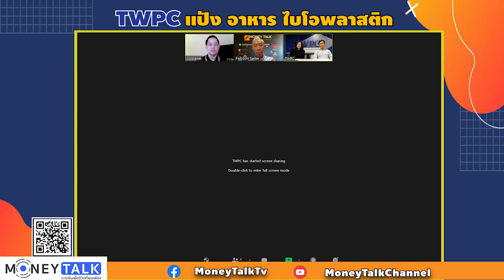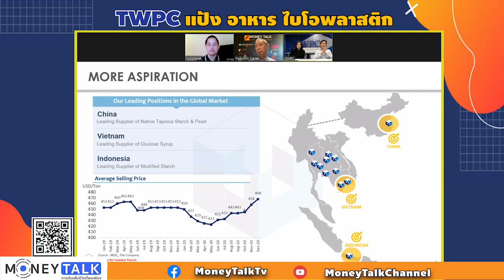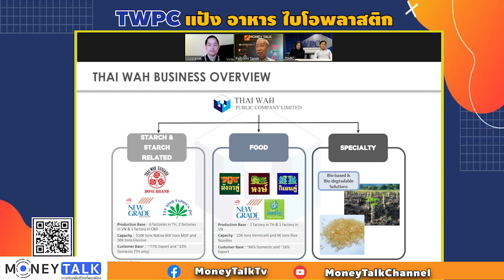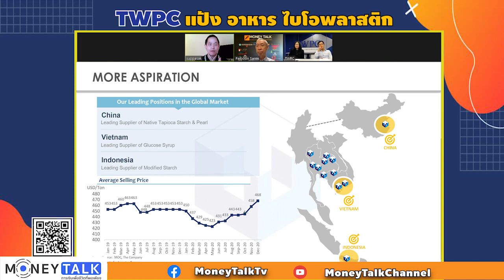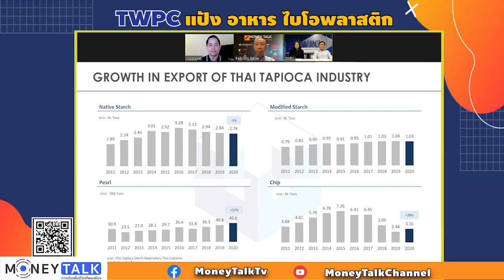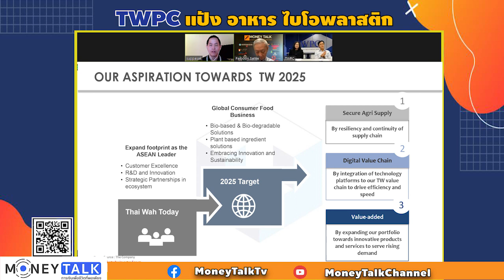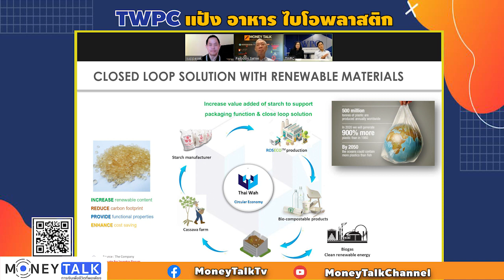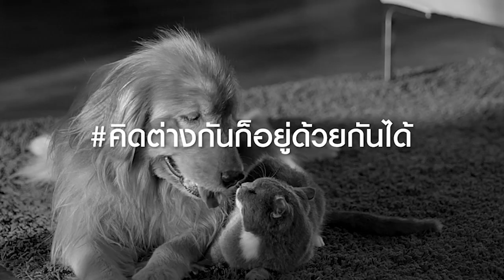MONEY TALK Special - TWPC แป้ง อาหาร ไบโอพลาสติก - 10 กุมภาพันธ์ 2564